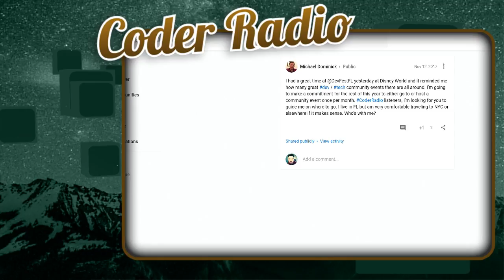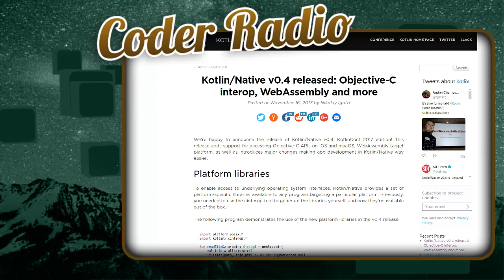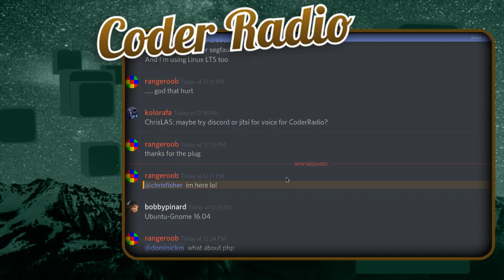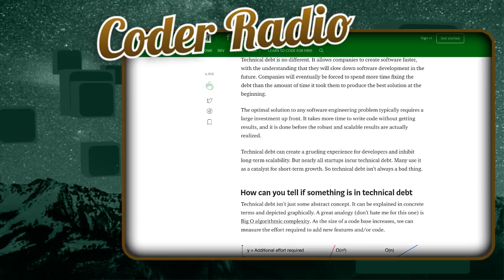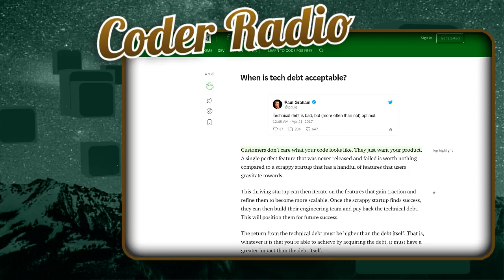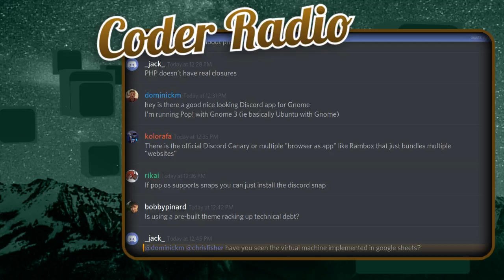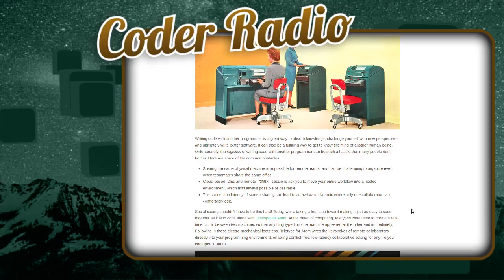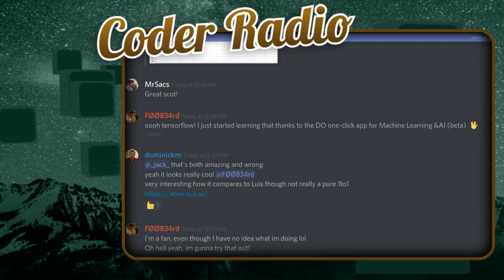Back From the DevFest | Coder Radio 283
Mike’s back from DevFest Florida & shares something new he’s discovered, Kotlin takes a shot at Objective-C & now we can all code together, with Atom’s new trick.

Note: There is some rough “skype audio” at times, we had to use a backup recording. Totally listenable still & should be better next week.